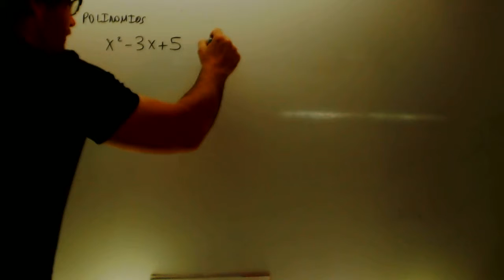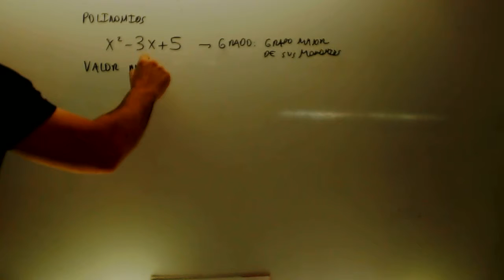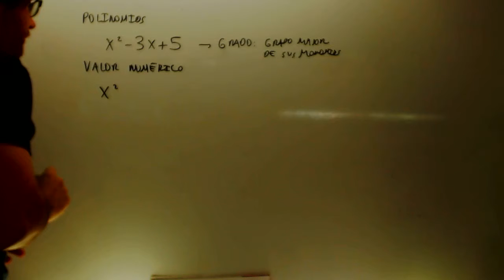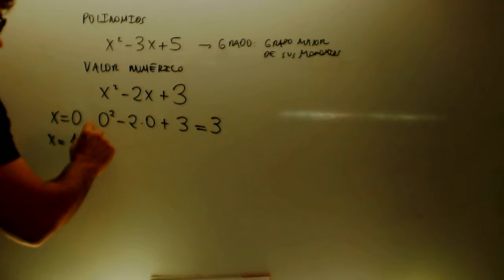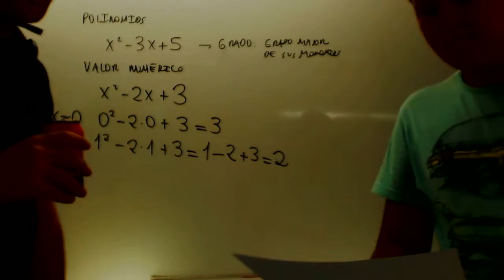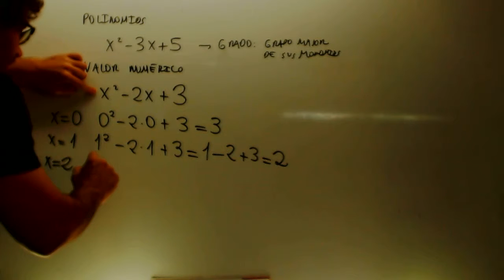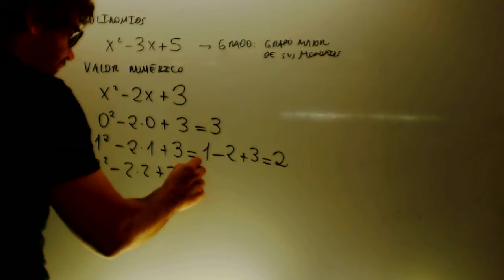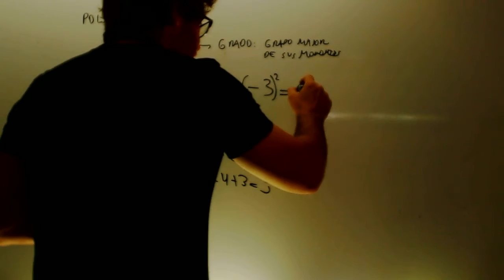Grado y valor numerico de un poolinomio Matmeeaticas 2 ESO Academia Usero Estepona